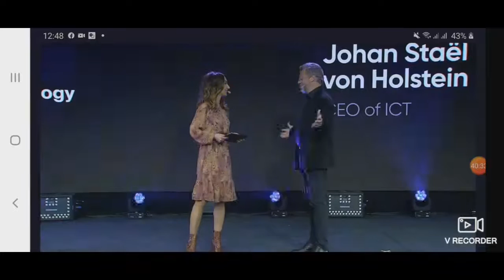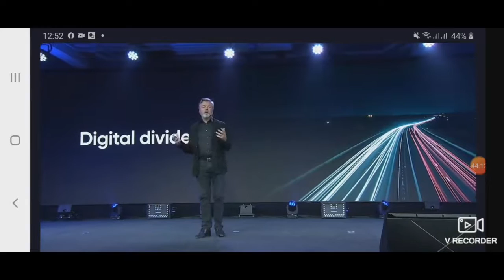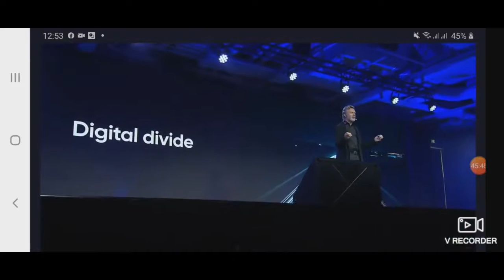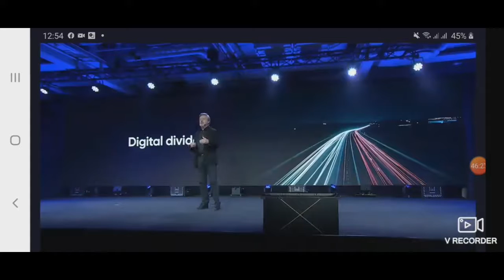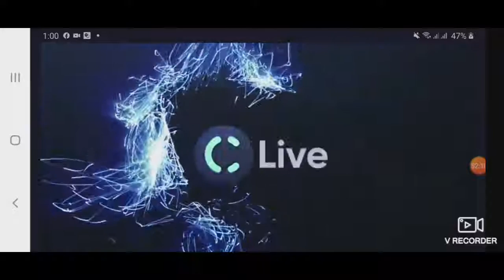Crowd1 - CEO Johan Staël von Holstein